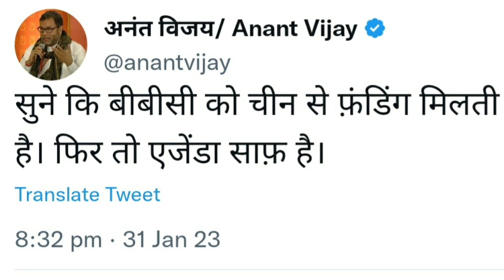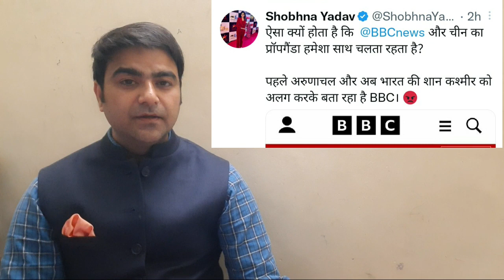चीन निकला मोदी का सबसे बड़ा दुश्मन, आज हो गया खुलासा